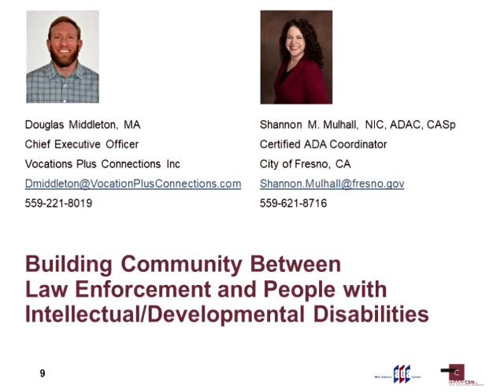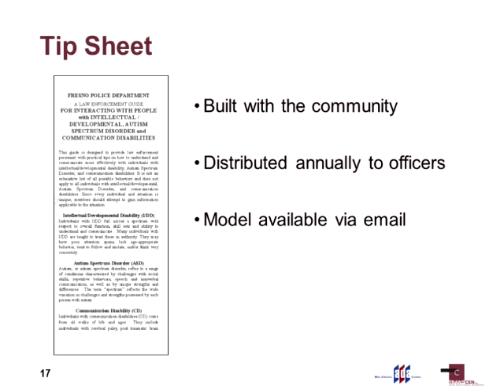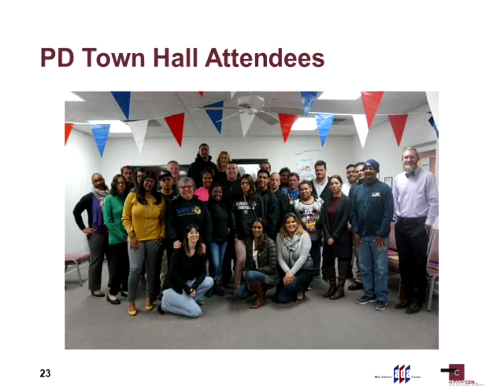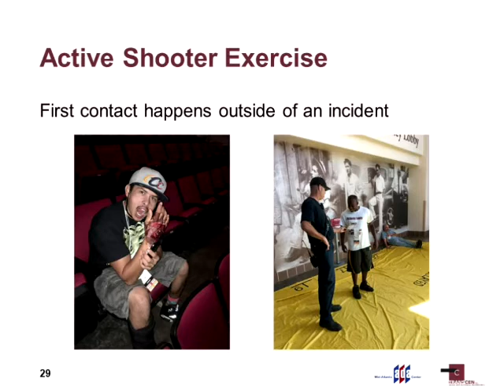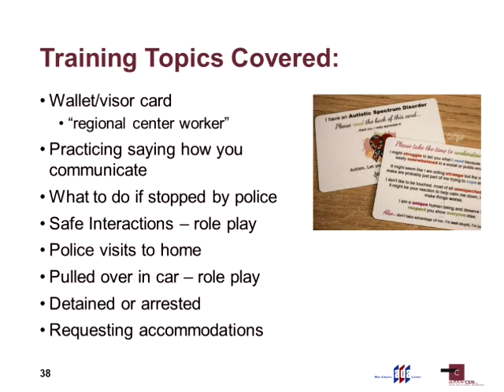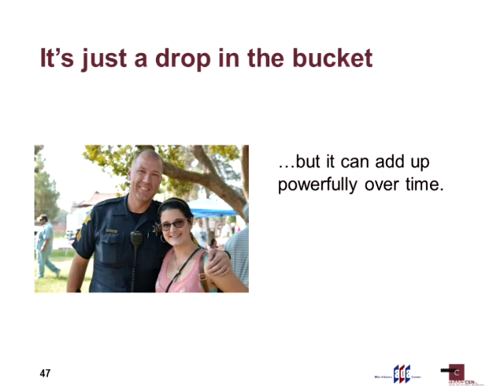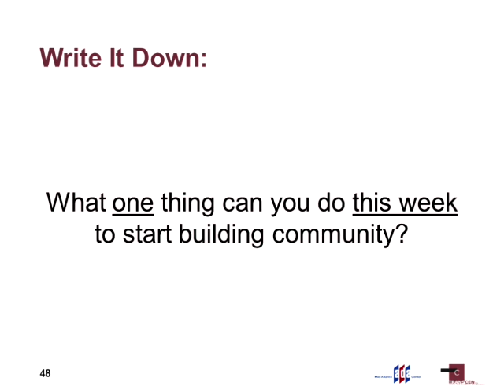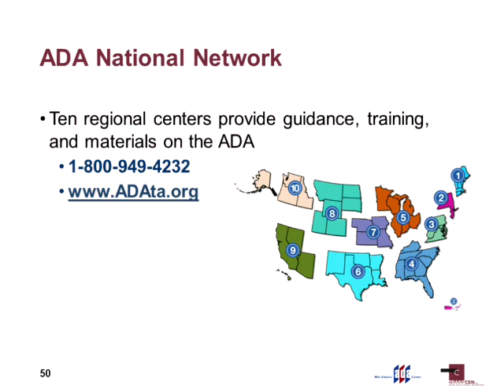Building Community Between Law Enforcement and People with Disabilities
Presented by TransCen, Inc. and the Mid-Atlantic ADA Center

Across news media are stories of police departments mishandling interactions with people with intellectual/developmental disabilities (I/DD). Learn how one City, in conjunction with community partners, was able to develop viable training tools, policies, and ultimately relationships over the course of two years. This webinar will present a case study of how the City of Fresno built a partnership between the police department and the community of people with I/DD.

The Presenters:
Doug MiddletonDoug Middleton, CEO of Vocation Plus Connection, Inc. (VPCI) holds a Master's degree in Clinical Rehabilitation and Mental Health Counseling and is a Certified Rehabilitation Counselor. Having studied and worked with people with disabilities since his youth, Doug has a passion for working alongside and seeing his peers succeed, recognizing the unique challenges and opportunities they face. VPCI is a community-based day program in the Central Valley serving approximately 200 adults living with developmental disabilities. It is the goal of VPCI that program participants be incorporated in society in ways that are meaningful and inclusive; empowering persons served to be able to live, work and play in their community. VPCI recognizes that fulfillment in the lives of those served is best achieved by offering individualized supports across all areas of life with emphasis on independence, socialization and work. VPCI is attentive to the needs of community members living with a disability, remaining progressive in an ever-changing environment that provides both opportunities and challenges.

Shannon MulhallShannon M. Mulhall, NIC, ADAC, CASp, is the Americans with Disabilities Act Coordinator for the City of Fresno, CA. Mulhall approaches all aspects of accessibility with an encouraging educational focus and an emphasis on the positive role everyone can play in providing equal opportunities to all members of the public. She is keenly interested in exploring ways to expand community outreach, website/technology accessibility, whole community preparedness, and effective communication.Mulhall actively serves the community in a variety of ways, including participation on the Health Net State Wide Public Policy Committee, State Center Community College District Disabled Students Services Advisory Council, Fresno County Voter Accessibility Advisory Committee, Citizen Corps Council, CERT Trainer, Special Programs Chair for Certified Access Specialist Institute, and Chair of the Earthquake Country Alliance Seniors & People with Disabilities Committee.